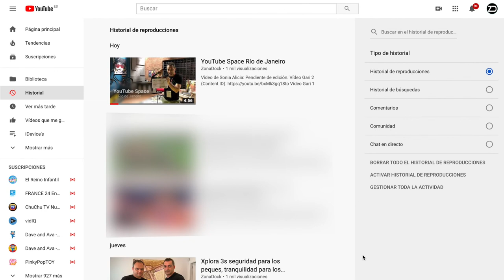Modo Incógnito en YouTube